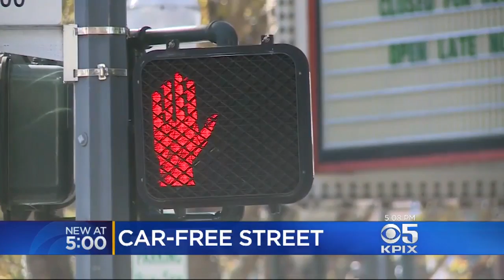Palo Alto Mulls Closing Down Portion Of University Avenue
Kiet Do reports on Palo Alto officials discussing plans to possibly close part of University Avenue to vehicles (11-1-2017)